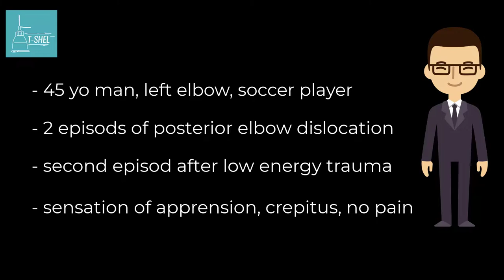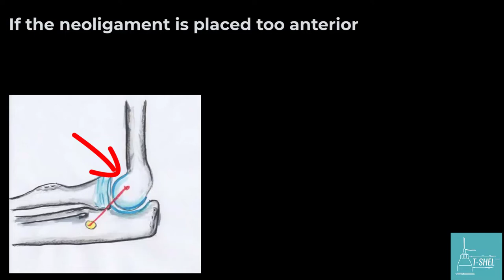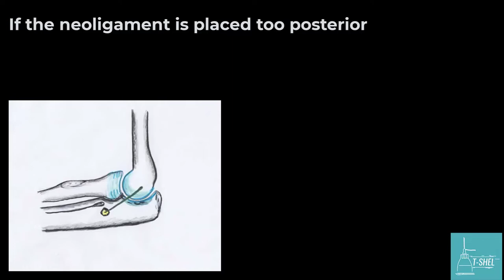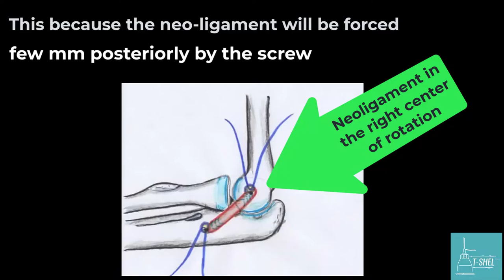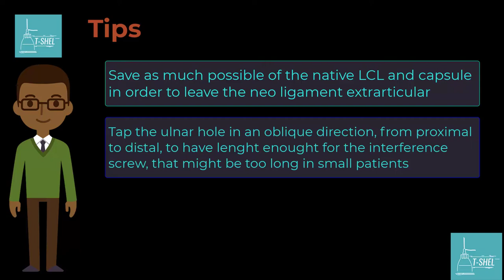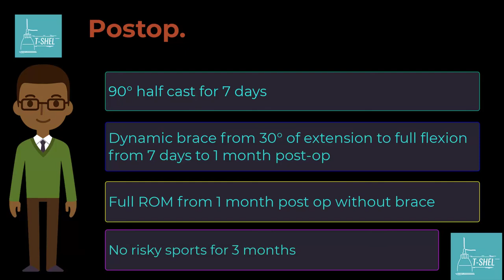LCL Reconstruction Elbow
In this educational video, we will show how to reconstruct the LCL using gracilis tendon and Arthrex Swivelock anchors. The technique is simple and safe.